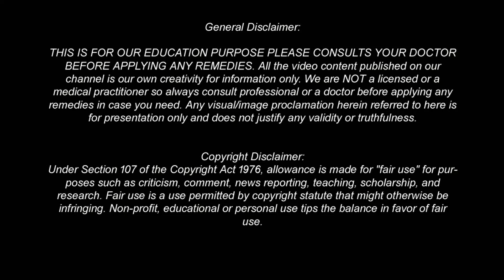দুধ ও খেজুরের যে গোপন ফায়দা জেনে পুরো দুনিয়া কেপে উঠেছে।এমন উপকারের কথা পুরো দুনিয়ায় অজানা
শক্তি বাড়ানোর উপায় | শরীরে শক্তি বৃদ্ধির ঔষধ,হাতের শক্তি বৃদ্ধির উপায়,শারীরিক শক্তি বৃদ্ধির উপায়,শারীরিক শক্তি বৃদ্ধির ঔষধ,শরীরে শক্তি বৃদ্ধির দোয়া,স্মৃতি শক্তি বৃদ্ধির ঔষধ,যেসব খাবার খেলে শক্তি বাড়ে,শক্তি বর্ধক খাবার | মোটা হওয়ার সহজ উপায় | মোটা হওয়ার খাদ্য তালিকা | রাতে ঘুমানোর আগে দুধ ও খেজুর একসাথে মাত্র ৭দিন খেলে কি হয়? দুধের সাথে খেজুর মিশিয়ে খাওয়ার উপকারিতা জানলে অবাক হবেন। বিস্তারিত দেখুন...

একসাথে খেজুর এবং দুধ খাওয়ার উপকারিতা, দুধ ও শুকনো খেজুর একসাথে খেলে পাওয়া যাবে যে ফলাফলগুলি!, দুধের সঙ্গে খেজুর মিশিয়ে খেলে কী হয়?, রাসুল (সা.) সাতটি খেজুর ও দুধ দিয়ে সকালের নাস্তা কেন করতেন! জেনে নিন, দুধের সঙ্গে খেজুর মিশিয়ে খান আর ম্যাজিক দেখুন, ঘুমানোর আগে এক গ্লাস দুধে একটা খেজুর, কাজ দেবে এক সপ্তাহেই!, খেজুর ভিজিয়ে খাওয়ার উপকারিতা, খেজুরের উপকারিতা, ঘুমানোর আগে দুধ খেলে কী উপকার, দুধের উপকারিতা এবং কিছু সাবধানতা, রাতে দুধ খেলে যা হয়